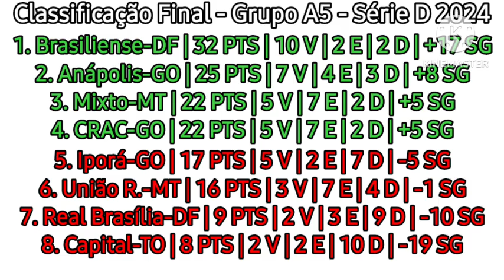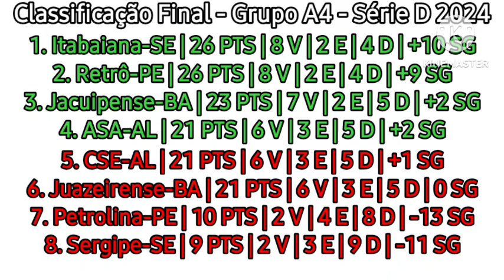Campanha do Retrô e do Anápolis no Campeonato Brasileiro da Série D de 2024